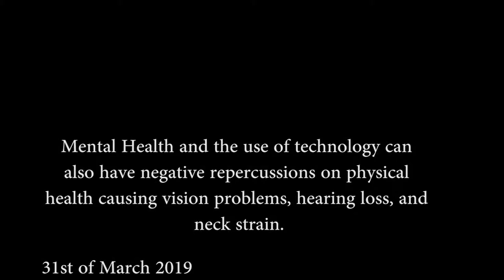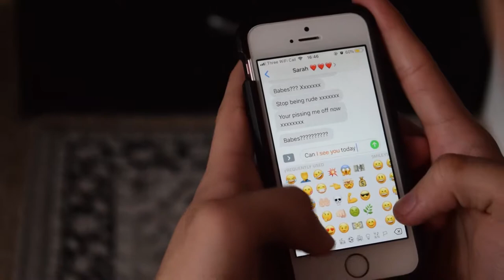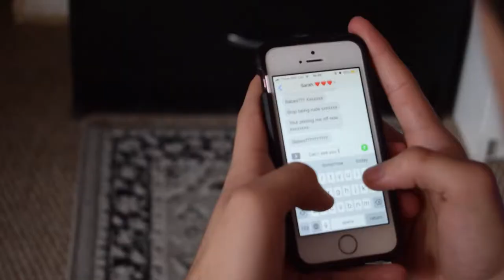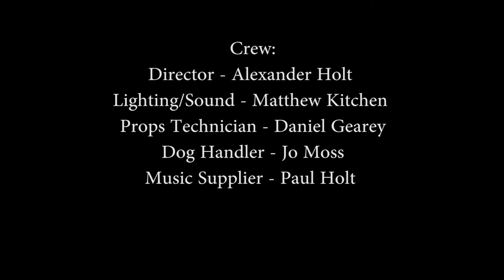TECHNOPHILE - Alex Holt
Is it madness? Is it a Dream? Is it BOTH?? descend into madness and ascend into confusion in Technophile.

Tiny Tim - Tip Toe Through The Tulips